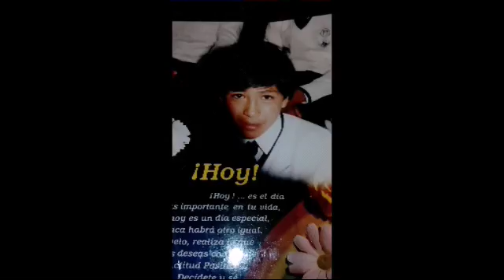Familia colín los meros meros del seminarios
Cala